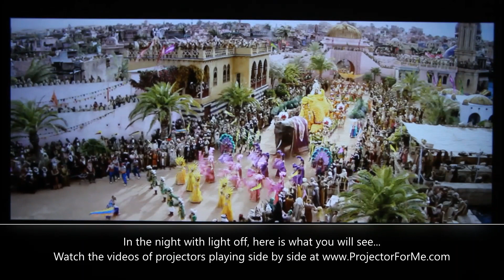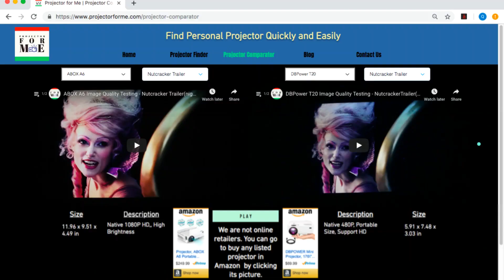Abox A2 LCD Native 720P Projector Testing - Aladdin Trailer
More videos of projectors you can compare . Vivid image quality with very attractive price. US